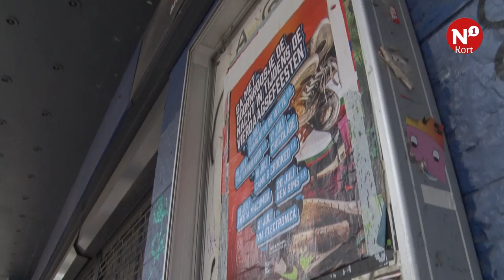Oude Luxor in Nijmegen gaat de hoogte in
De nieuwbouw op de hoek Bloemerstraat-Doddendaal wordt tien verdiepingen hoog met op de begane grond een supermarkt. Dat is het plan van de gemeente Nijmegen dat woensdag is gepubliceerd. Eerder lag er een ontwerp voor een gebouw van zes verdiepingen op de plek van de oude Luxorbioscoop.